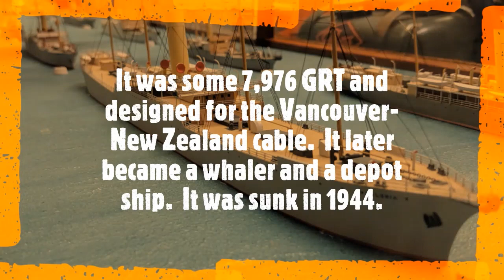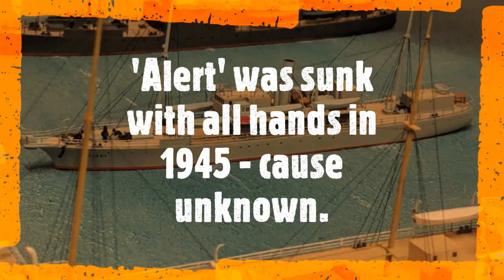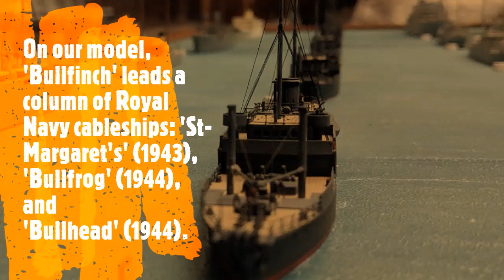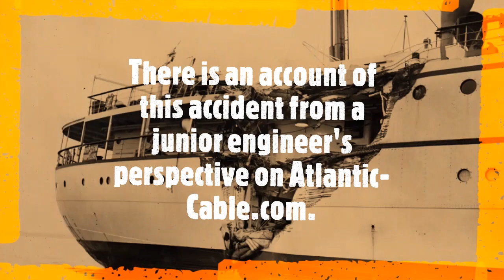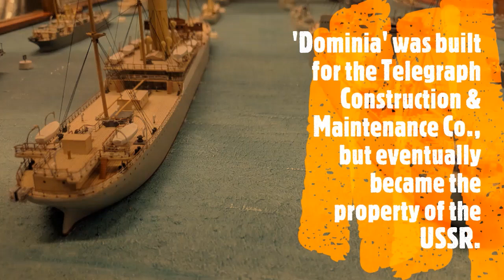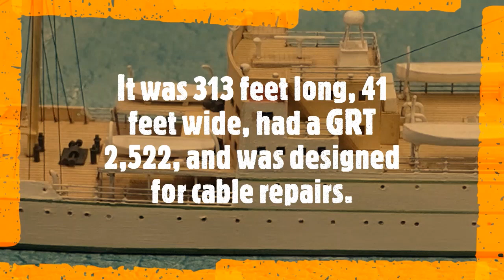The Cableships of Swan Hunter: as modelled by Bassett-Lowke, Ltd, Model Engineers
THE CABLESHIPS OF SWAN HUNTER: as modelled by BassettLowke, Ltd, of Northampton

Twenty-two shipmodels in one display case in our collection. From 'Colonia' and 'Patrol' of 1902, to 'Recorder' of 1954. We present the cableships of SwanHunter, in miniature. They all have stories to tell - from war to collision, gulags to trying to squeeze Indiana Jones.

Let's start with 'Colonia' (1902).  'Colonia' was built for the Telegraph Construction & Maintenance Company of London, and at the time was the world's largest cableship.  It was some 7,976 GRT and designed for the Vancouver-New Zealand cable.  It later became a whaler and a depot ship.  It was sunk in 1944.

Close-by is 'Guardian' (1907).  A 1,768-ton cableship built for Central & South American Telegraph Co., New York, it was converted into a cargo ship in 1937.  In 1947, it became one of the ships of Aliyah Bet - the transport of Jewish immigrants to what a year later became Israel.

Beyond it is 'Cambria' (1904).  It was built for the Telegraph Construction & Maintenance Co., but eventually joined Cable & Wireless.  In 1945, it was accidentally sunk off Montevideo when it was hit by a freighter.

This is 'Alert' (1918).  HMTS 'Alert' - as it was - belonged to the General Post Office, and was only 941 GRT.  'Alert' was sunk with all hands in 1945 - cause unknown.

'All America' (1921), built for All America Cables as a repair ship.  278.4 feet long, beam 37 feet.  Scrapped in 1961, South Carolina.

Under the glass, we find 'Bullfinch' (1940).  A Royal Navy cableship, it initially carried the prefix HMS, but later was ACS and RMAS.  On our model, 'Bullfinch' leads a column of Royal Navy cableships: 'St-Margaret's' (1943), 'Bullfrog' (1944), and 'Bullhead' (1944).

Here, we see 'Bullhead', with 'Iris' (1940) in the background and 'Lord Kelvin' (1915) in the foreground.  'Bullhead' later became Cable & Wireless's 'Electra' (second cableship to bear the name).  A close-up of the forecastle of 'Lord Kelvin'.

Astern of 'Lord Kelvin' is the most modern ships modelled here, 'Recorder' (1954) of 3,349 GRT.  'Recorder' (seen here with 'Emile Baudot' (1917)) was built for Cable & Wireless and was the third cableship to bear the name.  In 1954, 'Recorder' was in the Thames Estuary during a particularly foggy day when it was run into by another ship.  It collided with the cableship's starboard quarter, damaging crew-cabins and the ship's hospital.  There is an account of this accident from a junior engineer's perspective on Atlantic-Cable.com.

This is 'John W. Mackay' (1921).  This 4,000-ton cableship was built for the Commercial Cable Co. of London and had four cable tanks.  It appears in 'Indiana Jones & the Last Crusade' (1989), during the Venice motorboat chase.  It and another tries to squeeze Indy's boat.

This is 'Monarch' (1916) - the third ship to bear the name.  HMTS 'Monarch' (1,150 GRT) was built for the General Post Office.  It had three cable tanks and was designed for repair work.  During the Second World War, it was first attacked by American destroyers - resulting in many deaths - and second sunk by a German torpedo.

It was replaced by the fourth HMTS 'Monarch' (1945).  Seen here with 'Emile Baudot' in the foreground and 'Dominia' (1926) in the background, this 'Monarch' was the world's largest cableship.  We have a 3-metre-long model of this 'Monarch', whilst its deck-plans can be seen at TyneBuiltShips.co.uk.

Here to the left is 'Dominia' (1926), next to 'Monarch'.  'Dominia' was built for the Telegraph Construction & Maintenance Co., but eventually became the property of the USSR.  As the gulag flagship 'Felix Dzerzhinsky', it transported thousands of prisoners to slave-labour camps in the frozen north.

This is the cableship 'Edward Wilshaw' (1949).  It was 313 feet long, 41 feet wide, had a GRT 2,522, and was designed for cable repairs.  It was scrapped in 1979.  Its deck-plans can be seen at TyneBuiltShips.co.uk, and there is more about the ship at Atlantic-Cable.com.

So there we are - just a few of the twenty-two cableships built by Swan Hunter.  Even this mysterious one, known only as No.1806 (1951).  All of them in miniature, crafted by Bassett-Lowke, Model Engineers, Northampton.  And now in our museum collection.  Bassett-Lowke, Ltd, we salute you!